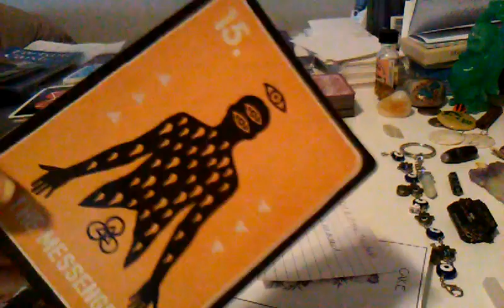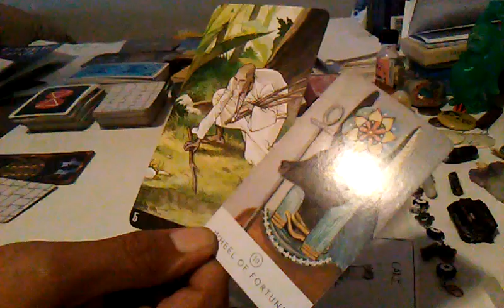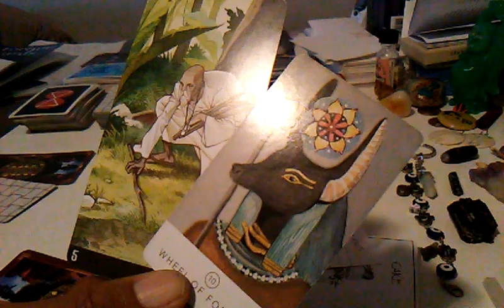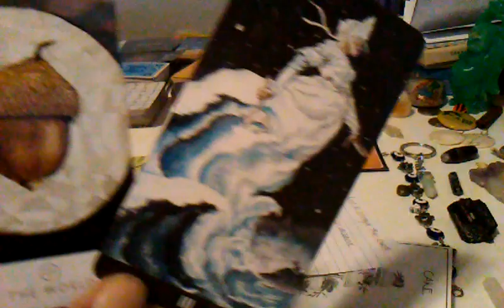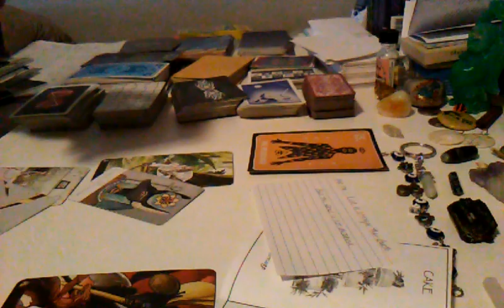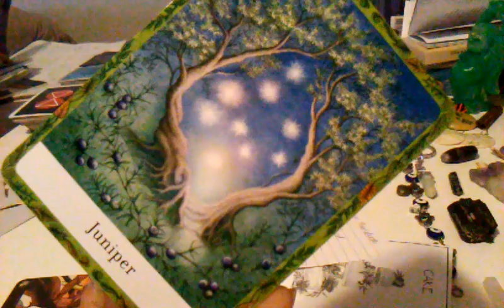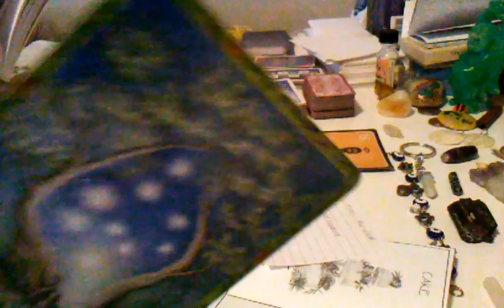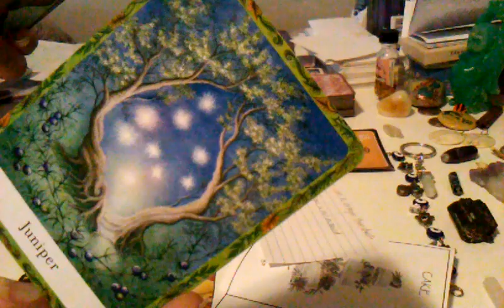ARIES JUNE 2020 BEAUTIFUL SPIRITUAL YOU (2ND READ IF 1ST DOESN'T APPLY)